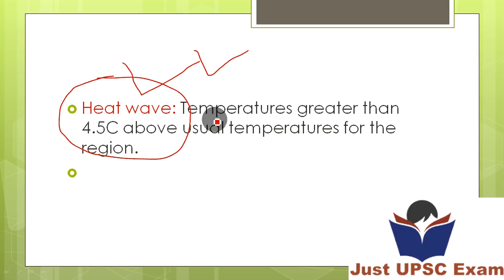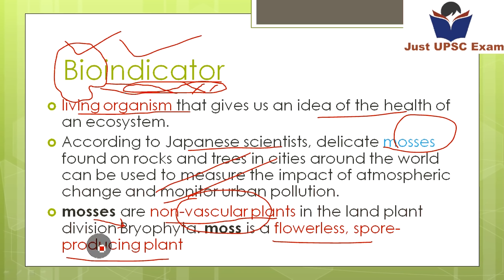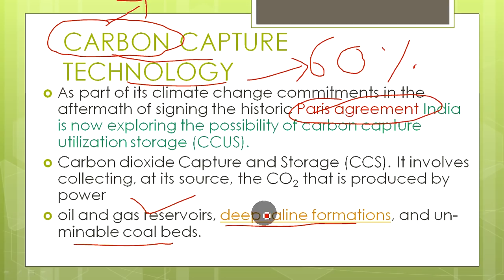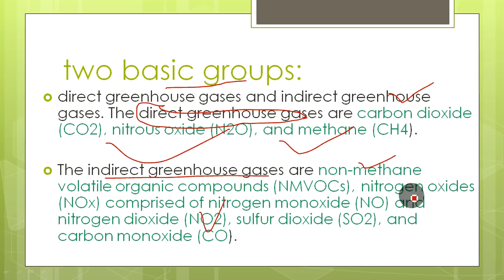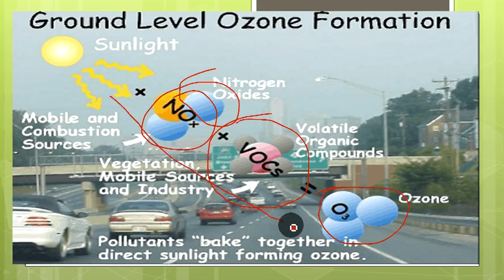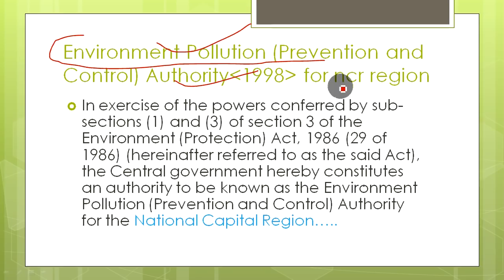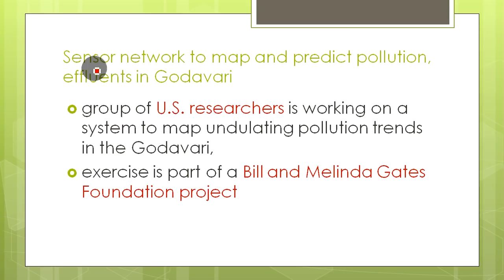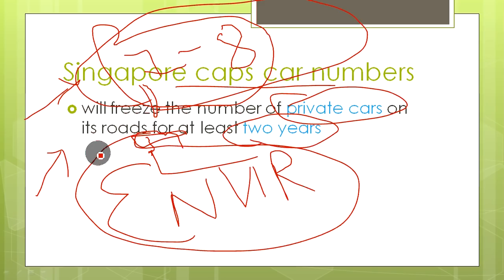IAS Prelims 2018 Lecture 3 हिंदी में Environment and Pollutions Based on Current Affairs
all previous lecture on current affairs